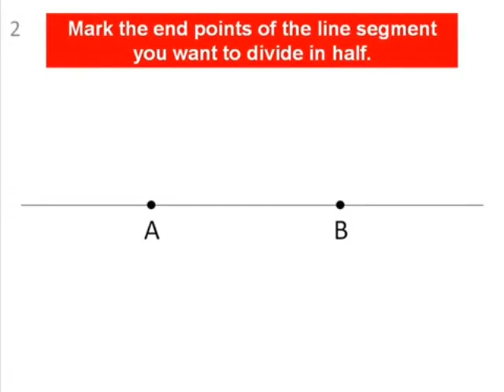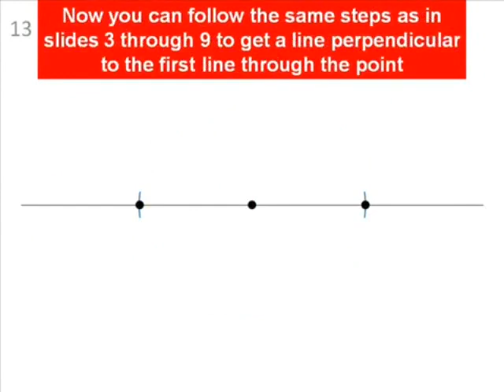Divide a line in half using geometry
Jim Janossy demonstrates how to use a rope or metal compass to divide a line exactly in half using geometric operations. This is a prelude to using this and other compass techniques to construct a golden rectangle.